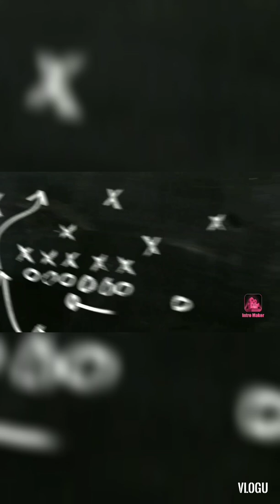Katyasalon....my talents..joke and drama